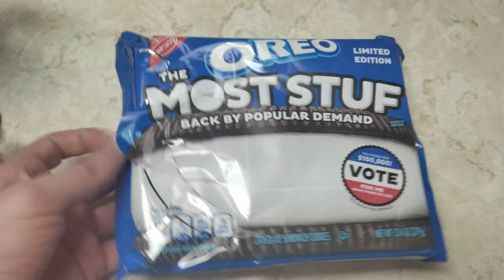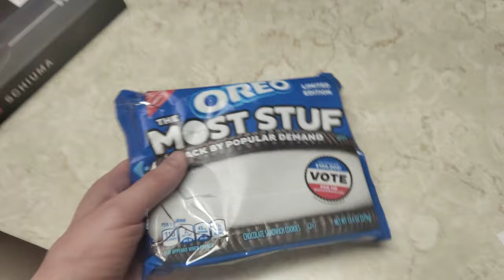Oreo Most Stuff 4x The Oreo Cookie Cream